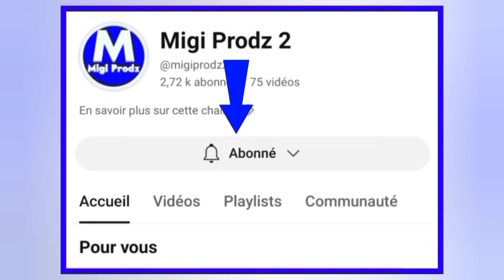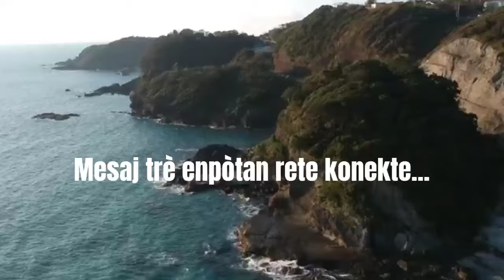Lavwadlamerik 14 Mars 2024 La Guy Philippe Sove Ariel Henry mele Manda Pou Andre Michel Gen Zen